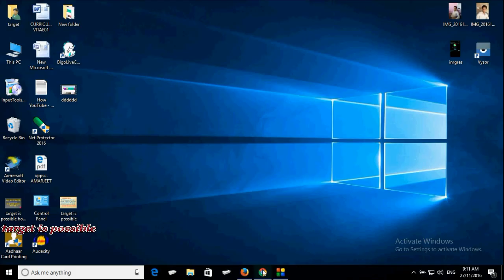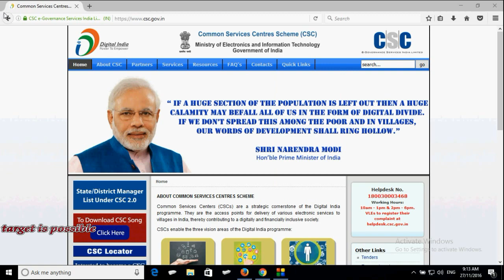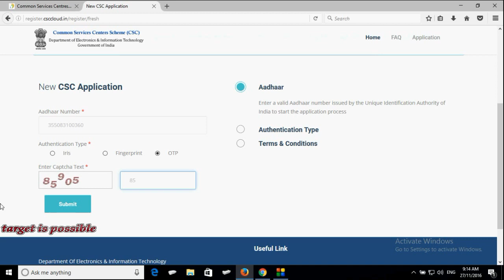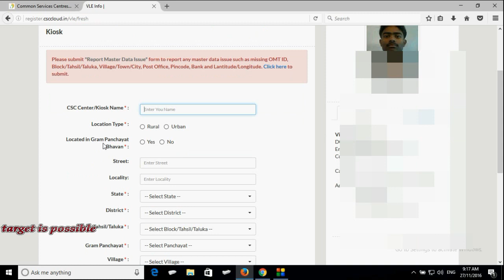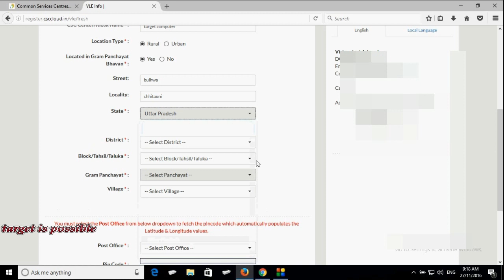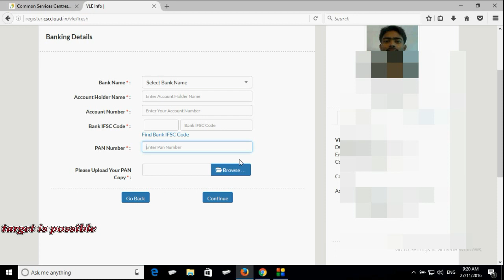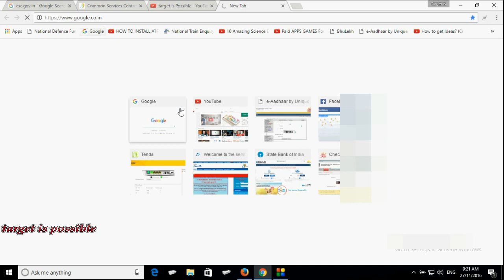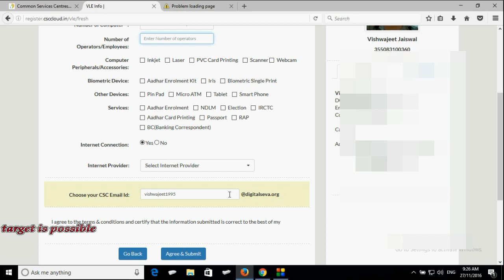Apna Csc registration process online -part 2$tip